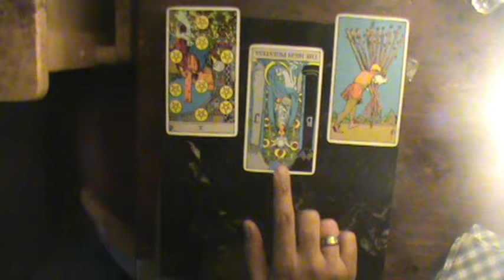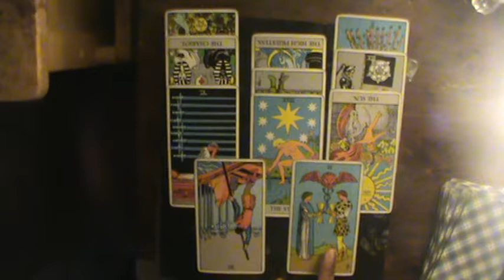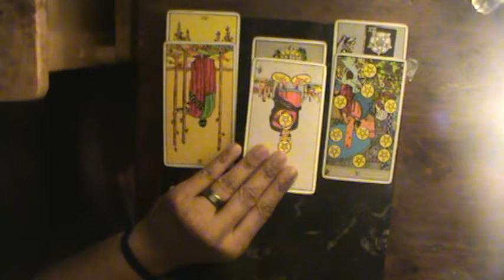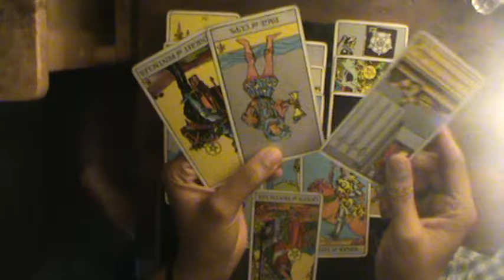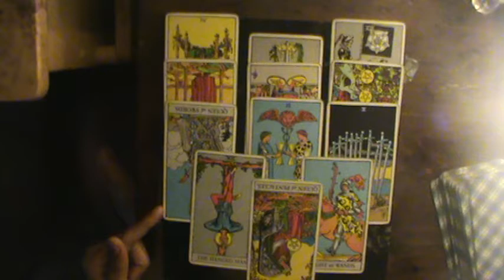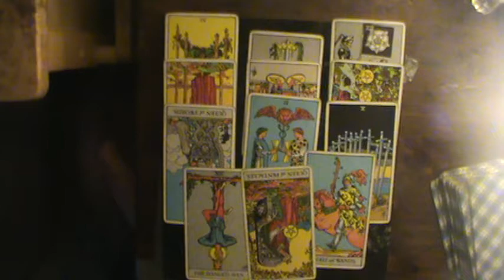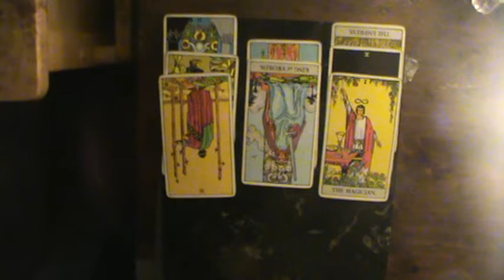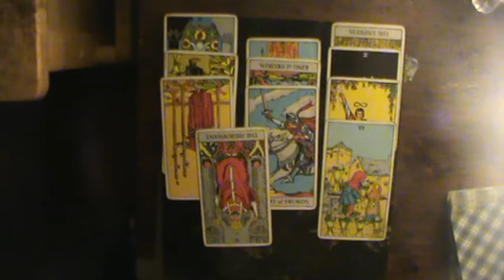Shadow of Judgment Air Signs June 15-21